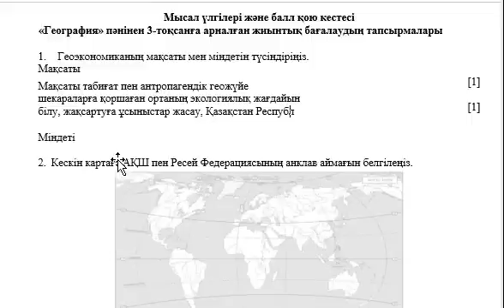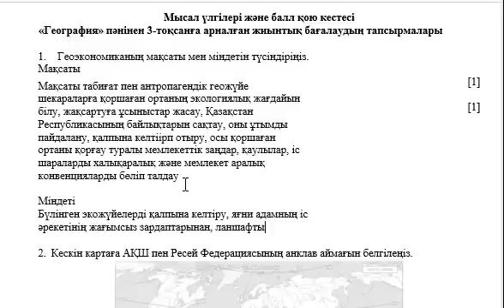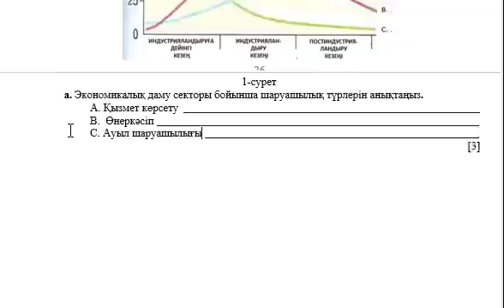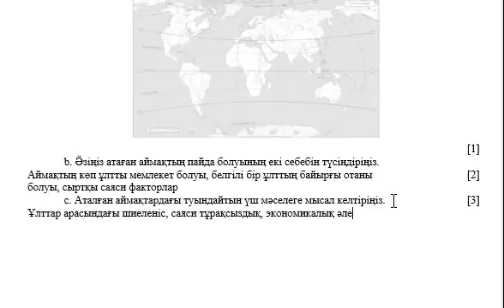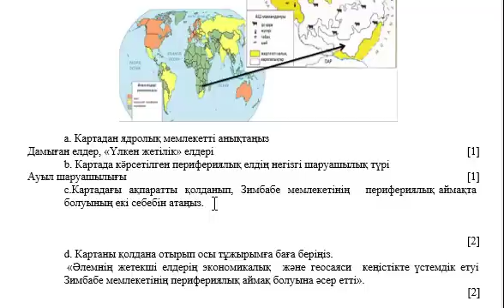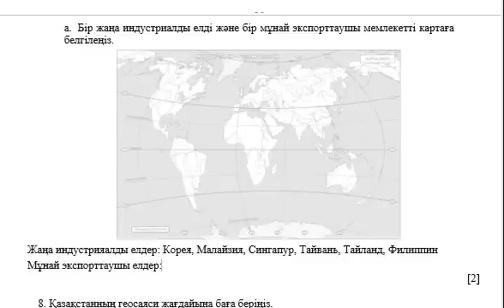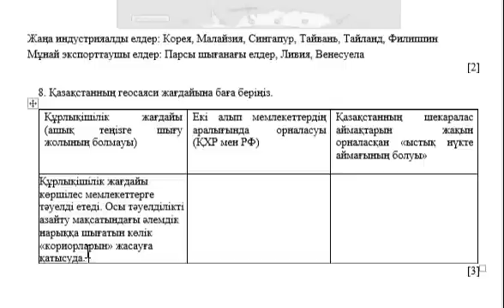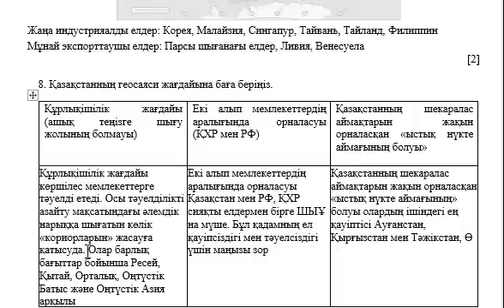10 сынып География 3 тоқсан ТЖБ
Қайырлы күн!
10 сынып География 3 тоқсан ТЖБ